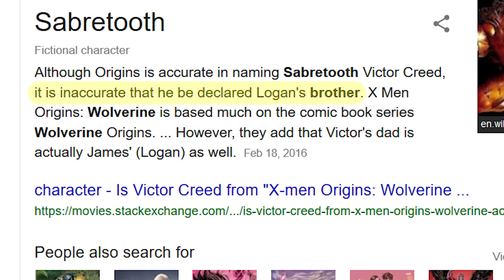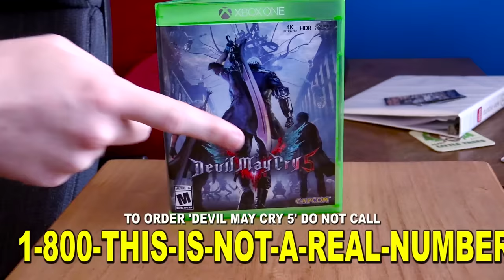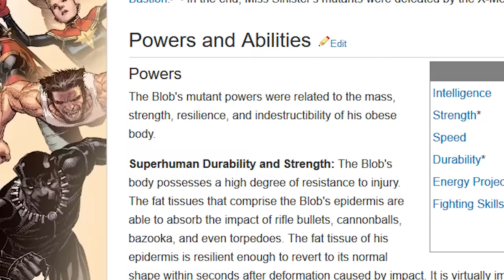X-Men Origins: Wolverine - Nostalgia Critic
Devil May Cry 5 now available on XBOX One!

Here it is, the bottom of the barrel, what most people call the worst X-Men movie.  Can the Nostalgia Critic get through it without digging his claws into the screen?  It's time for X-Men Origins: Wolverine!